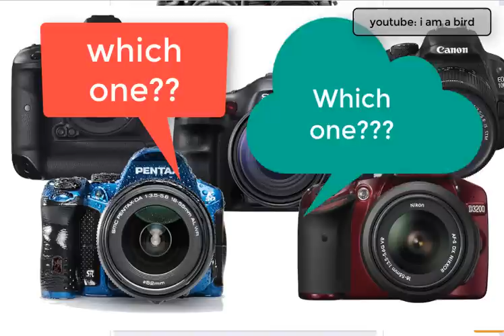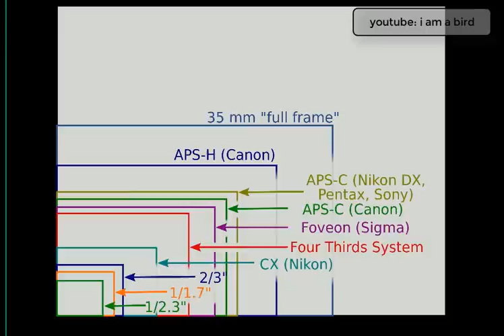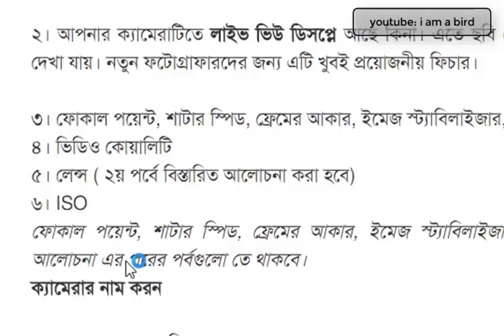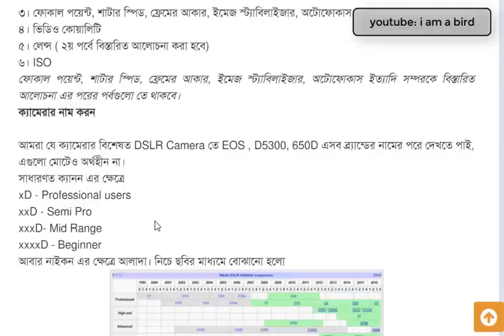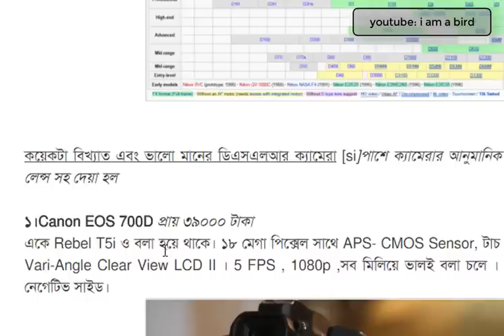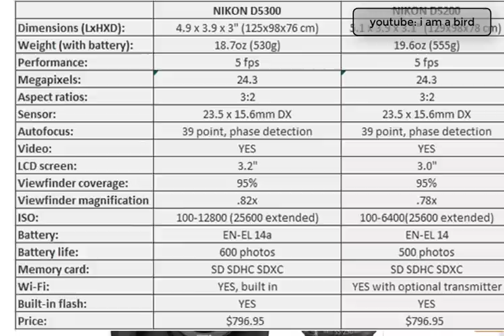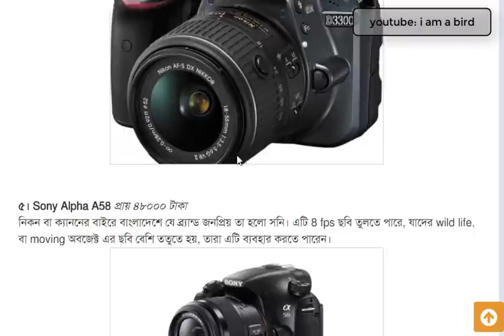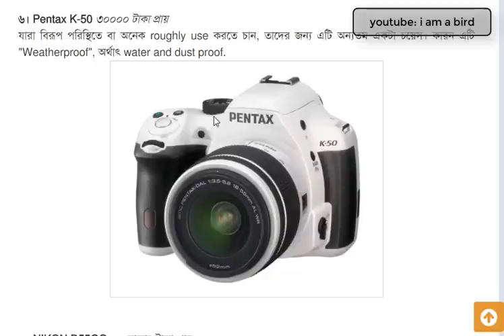ডিএসএলআর কিনতে গেলে যে জিনিসগুলো খেয়াল রাখতে হবে এবং কিছু মধ্যম দামের ক্যামেরা- ১/২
স্বল্প দামে ভালো কয়েকটি ক্যামেরার উদাহরন দেয়া হয়েছে এখানে। সহজ এবং সাবলীল ভাসায় বর্ণনা দেয়া হয়েছে বিভিন্ন টারম। যারা শখের ফটোগ্রাফিতে আগ্রহ আছে, তারা দেখে নিতে পারেন

ধন্যবাদ